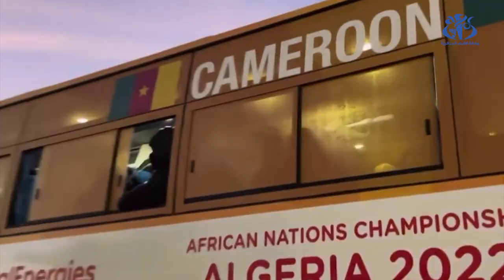وهران: منتخب الكاميرون يصل الى الجزائر للمشاركة في بطولة شان 2022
وهران  (وأج)- حل بالجزائر، وفد منتخب الكاميرون لكرة القدم ،تحسبا لمشاركته في الطبعة السابعة للبطولة الافريقية للأمم (شان2022) للاعبين المحليين التي تقام بالجزائر من 13 يناير إلى 4 فبراير 2023.